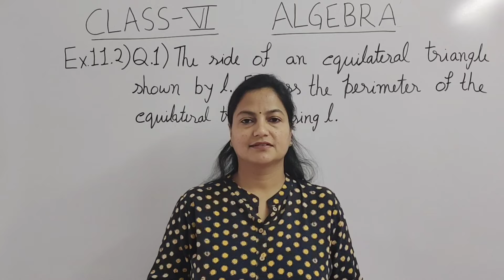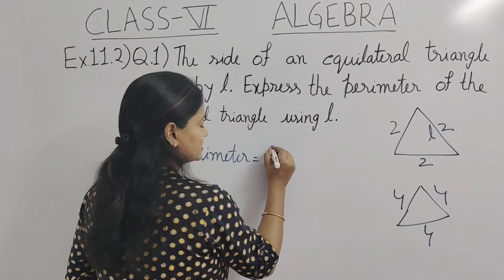Q.1 - Ex 11.2 - Algebra - Chapter 11 - Class 6 - NCERT Maths